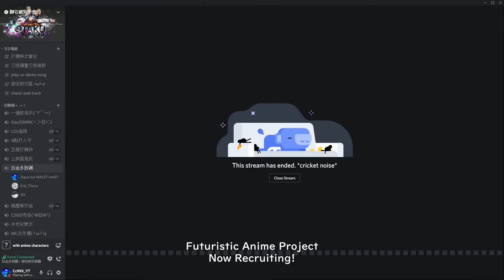Rainbow Six Siege: Operation Panic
Engage in a brand-new style of assault using an unrivaled level of destruction and gadgetry.
On defense, coordinate with your team to transform your environments into strongholds. Trap, fortify and create defensive systems to prevent being breached by the enemy.
On attack, lead your team through narrow corridors, barricaded doorways and reinforced walls. Combine tactical maps, observation drones, rappelling and more to plan, attack and defuse every situation.

Choose from dozens of highly trained, Special Forces operators from around the world. Deploy the latest technology to track enemy movement. Shatter walls to open new lines of fire. Breach ceilings and floors to create new access points. Employ every weapon and gadget from your deadly arsenal to locate, manipulate and destroy your enemies and the environment around them.

Experience new strategies and tactics as Rainbow Six Siege evolves over time. Change the rules of Siege with every update that includes new operators, weapons, gadgets and maps. Evolve alongside the ever-changing landscape with your friends and become the most experienced and dangerous operators out there.

Compete against others from around the world in ranked match play. Grab your best squad and join the competitive community in weekly tournaments or watch the best professional teams battle it out in the Rainbow Six Siege Pro League.

Subtitles by Cc99X_YT